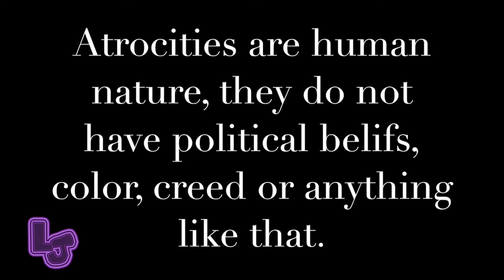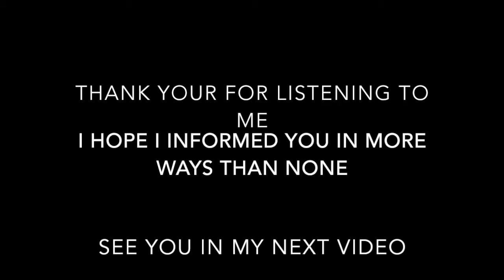The plight of missing black and brown women in the USA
Background Music by Kalvin Hobbs of Genius Art checks out his latest single on iTunes !

This video is about Human trafficking and the rise in missing black and brown women in the USA. Missing young women are at a rapid pace.

From the time I knew about this too now I have been doing research on the various topics discussed in this video and it has literally kept me up at night.

I wanted to shed light on this terrible situation, even though it has been going on for decades I wasn't aware of this situation and in the recent weeks, there have been more abductions of young black girls.

human trafficking is terrible in all aspects and while knowing how prevalent it is I could not sit back and not inform other people on what I have learned.

Be Safe, I love you.

National Human Trafficking Resource Center

SMS: 233733 (Text "HELP" or "INFO")
Hours: 24 hours, 7 days a week
Languages: English, Spanish, and 200 more languages

S N A P C H A T | Jeranie_Bitch

$PlantBasedBae